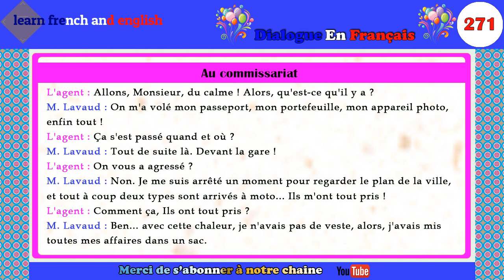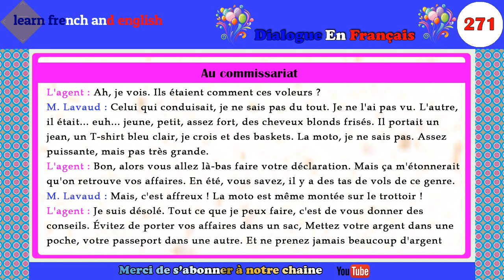Dialogue en français N° 271